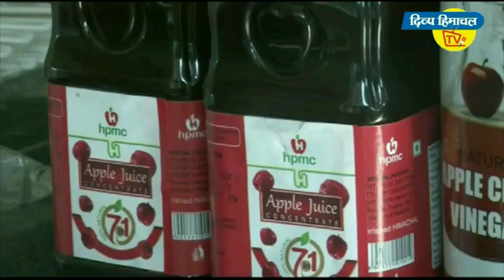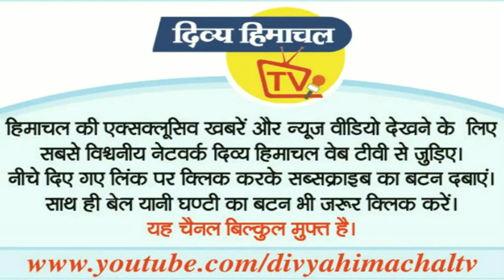गुड मॉर्निंग हिमाचल - 03 जून 2020 : अब तक की सभी ख़बरें।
गुड मॉर्निंग हिमाचल
Divya Himachal TV
03 जून 2020 : अब तक की सभी ख़बरें।